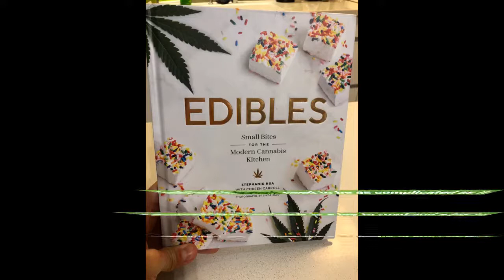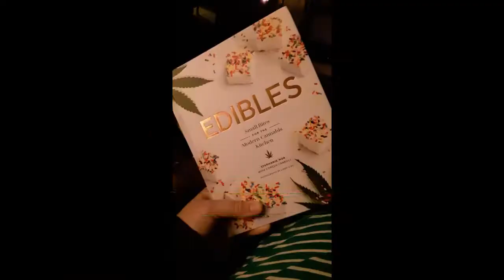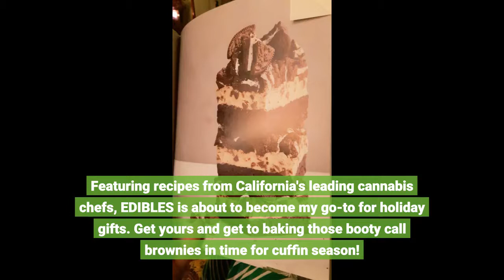Edibles: Small Bites Modern Cannabis Kitchen (Weed-Infused Treats, Cannabis Cookbook)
Edibles: Small Bites for the Modern Cannabis Kitchen (Weed-Infused Treats, Cannabis Cookbook, Sweet and Savory Cannabis Recipes)